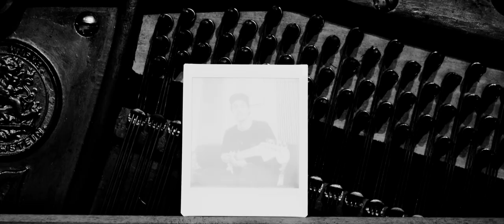Blue Mar - My_Home - Live at Trampolim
Here's a live version of My_Home, shot in São Paulo at Trampolim Estúdio. Directed and edited by the great Habacuque Lima. Enjoy!